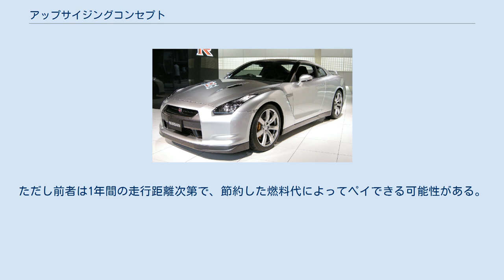アップサイジングコンセプト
アップサイジングコンセプト（英: Up Sizing Concept）とは自動車においてエンジンの排気量を大きくすることである。
 2000年代後半から自動車業界を席巻してきたダウンサイジングコンセプトの対義語に近い存在で、その点ではライトサイジングコンセプトに近いが、アップサイジングは燃費性能の向上を目的としたもの以外も含め、エンジンサイズ拡大の全般を指す。
 一般的にエンジン内部の機械抵抗損失は回転数の二乗に比例するため、高回転化するほど燃費も悪くなる。
裏返せば、低回転化すれば損失の低下により燃費の向上が期待できることになる。
出力を維持したまま低回転化するには排気量を上げる必要があるが、もし排気量を増やすことによる損失の増加よりも回転数を下げることによる損失の減少の方が大きければ、燃費の向上につながる。
 ダウンサイジングコンセプトの浸透により、「排気量拡大=燃費悪化」というイメージが浸透したが、このようにうまく巡航時のエンジン回転数を低く抑えることができれば、むしろ燃費の向上に繋がる可能性がある。
 また静粛性向上や常用回転域でのトルク特性の向上など、燃費以外の観点からあえて排気量を上げるケースも存在する。
 ユーザーサイドでのデメリットとしては、｢その排気量の変わり方｣と｢法制度｣の関係によっては税金など所有にかかるコストが高くなってしまう。
こと、二輪の場合は現在所持している免許では新型に乗れなくなってしまうことなどが挙げられる。
ただし前者は1年間の走行距離次第で、節約した燃料代によってペイできる可能性がある。